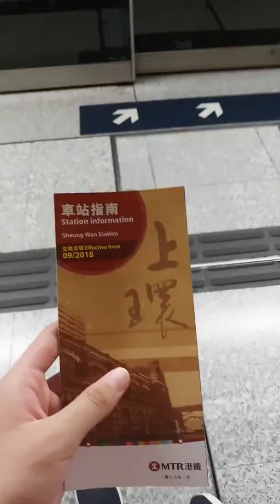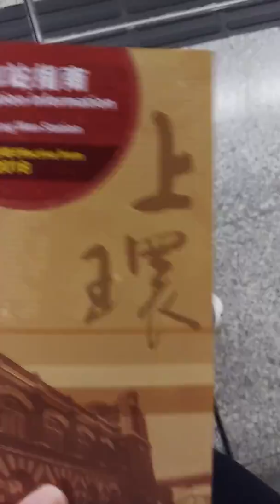港鐵新的車站指南[上環](原版)